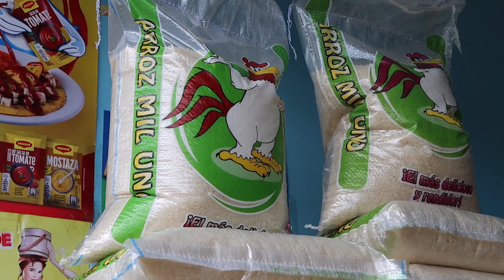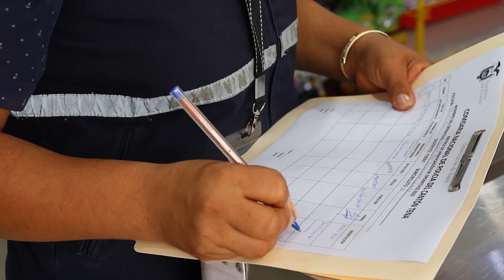CONTROL DE PRECIOS - ALLY TV NAPO